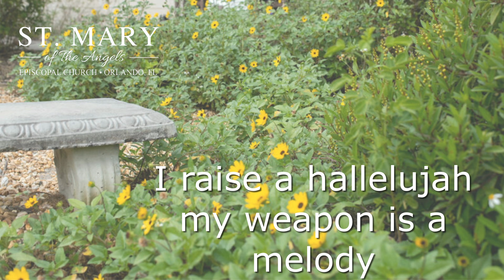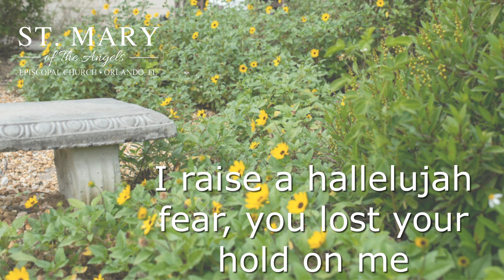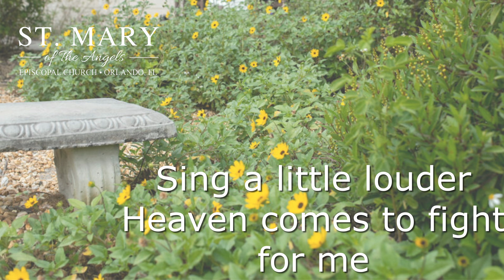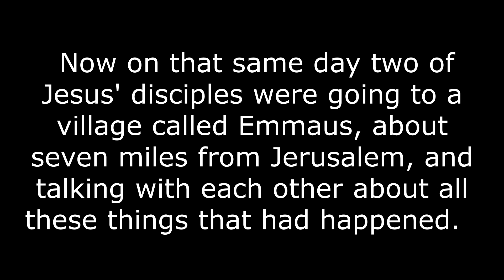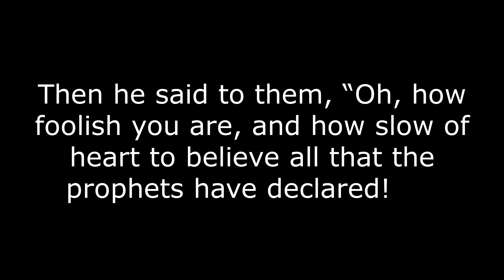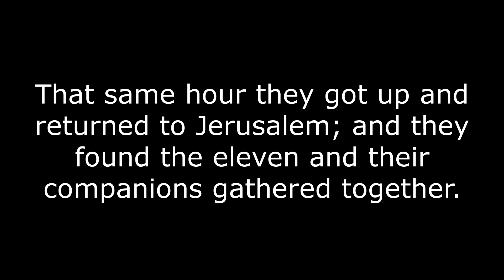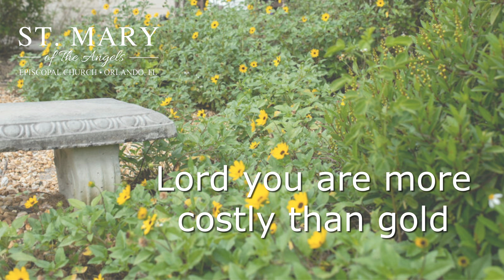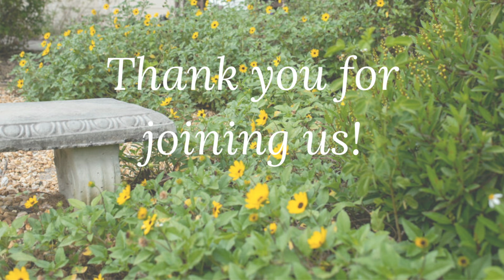SMOTA | The Third Sunday of Easter 2020